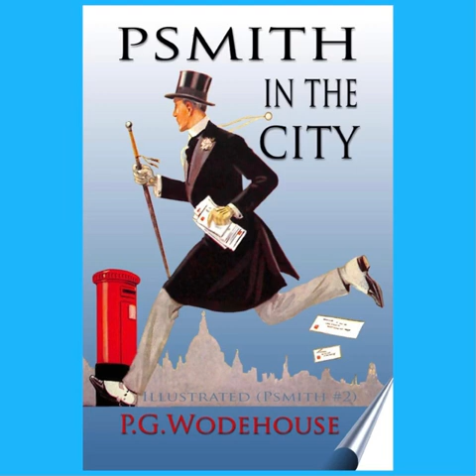PSmith in the city PG Wodehouse